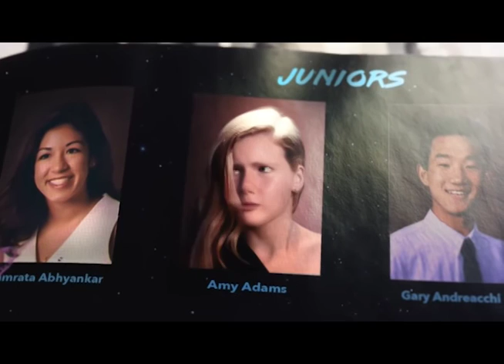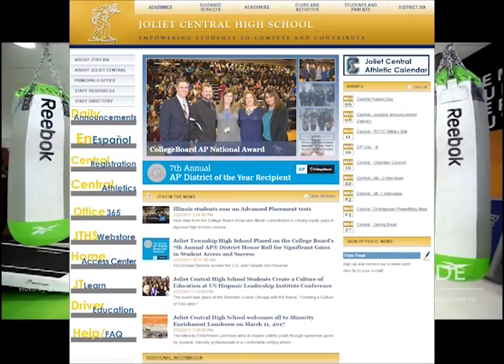TUESDAY MARCH 7, 2017